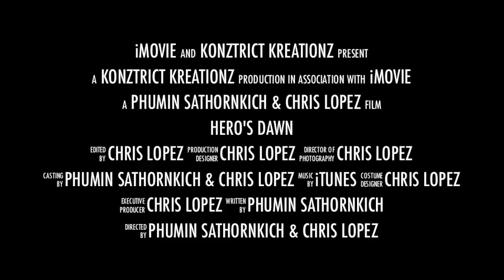Hero's Dawn Trailer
Trailer for the film "Hero's Dawn"